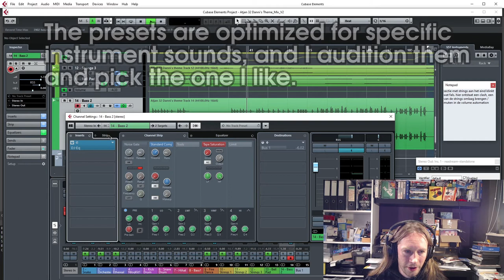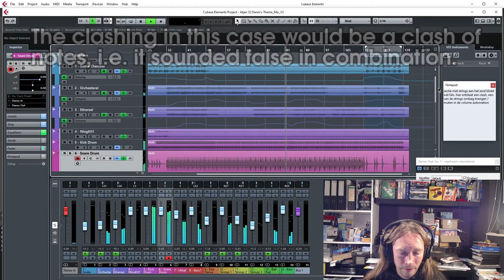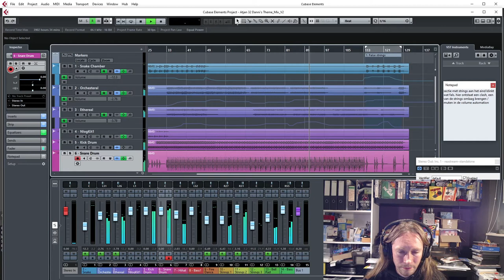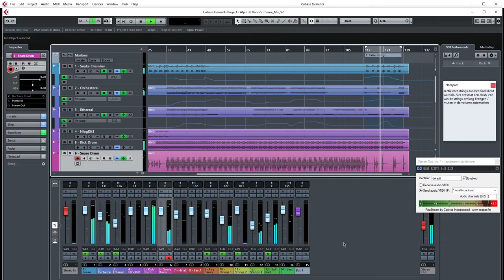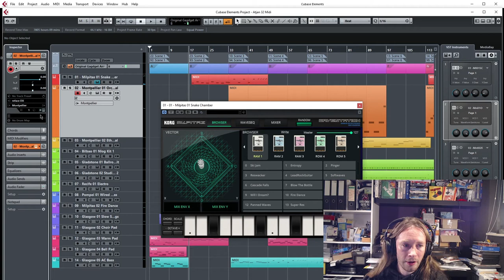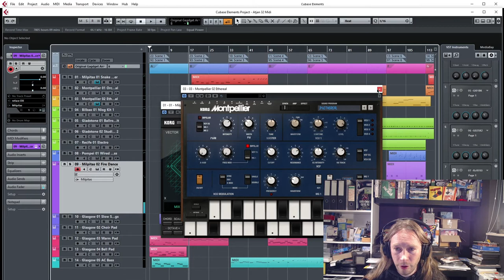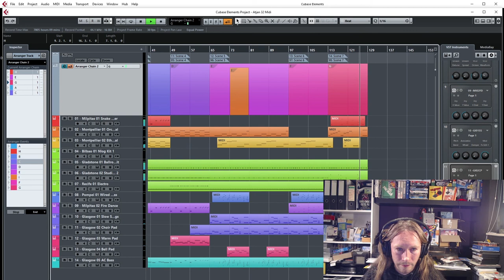Let's experiment with the Cubase Gadget Arranger track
I am working a special musical project  and have created various pieces in Korg Gadget. I generally use Cubase for audio mixing tasks and not really much for arranging.

However, Cubase is pretty good at handling midi editing tasks, and has a very neat trick up it's sleeve.
If you thought flexible arranging requires Ableton Live, then you might be supprised of the Arranger track function of Cubase.

This not really a tutorial, but just me experimenting with an already finished track to see how it works and explore what the possibilities of Cubase's arranger track functionality are.

The cool thing is, this function does not require the artist or pro versions, the more basic elements version (which I use) has it as well.